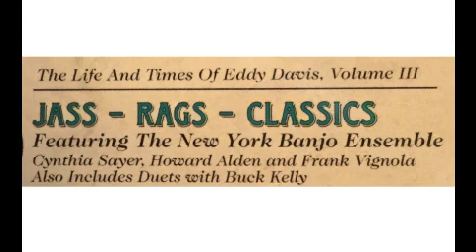"Golliwogg's Cakewalk" BANJO DUET Buck Kelly/Eddy Davis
"The Manhattan Minstrel" Eddy Davis Tenor Banjo and the great Buck Kelly Plectrum Banjo playing Claude Debussy's wonderful children;s piece.  This CD is entitled "EDDY DAVIS BANJO Jass - Rags - Classics" -- (The Life And Times Of Eddy Davis) Volume 3.  It was performed on an Epiphone Custom Recording A Special Tenor Banjo.  Arrangement by Eddy Davis